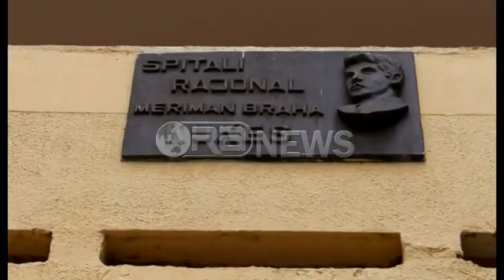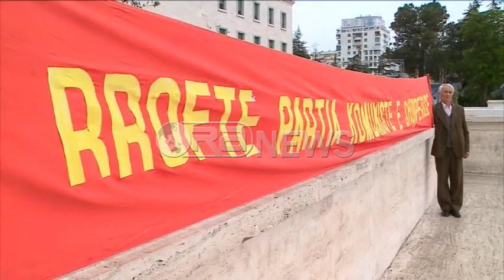1 Maji, Kukësi e Shkodra protesta për punë, në kryeqytet aktiv vetëm ithtarët e Enverit- Ora News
Dita Ndërkombëtare e Punëtorëve, 1 maji, është pritur më protesta në Kukës e Shkodër në vendin tonë, ndërsa në Tiranë për qytetarët ajo është konsideruar një ditë pushimi normale edhe pse duhet të ishte ditë proteste për të kërkuar të drejtat e tyre.Në kryeqytet, qytetarët u shprehën se është mosorganizimi ajo që i pengon ata të mos dalin në protesta për të kërkuar të drejtat e tyre.
1 maji, Dita Ndërkombëtare e Punëtorëve sjell dy panorama të kunderta në vendin tone, protesta dhe piknik.
Protesta u shënuan në qytetin e Kukësit dhe Shkodrës.
Në Kukës kanë dalë në protestë 32 sanitaret e spitalit rajonal të qytetit, të cilat pak ditë më parë u pushuan.
Në protestën përpara spitalit ato kërkuan rishikimin e vendimit të marrë nga ana e Ministrisësë Shëndetësisë.